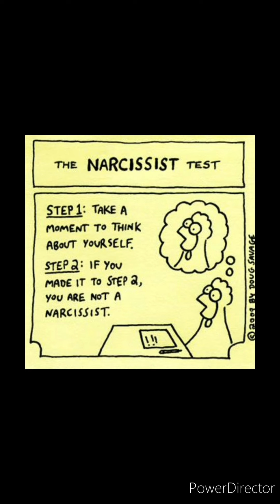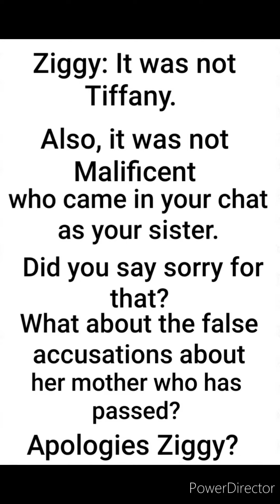Ziggy, Quit Exploiting, BULLYING & Blaming Others for it! And it wasn't TM!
⚠️Trigger Warning⚠️
Ziggy please:
Quit doxxing accusing and Exploiting people on youtube for clicks and views.
We see right through your manipulation tactics.  You've gone to far, once again.
You are not a victim- you are a victim maker!

⚠️Trigger Warning⚠️

If you or anyone you know is struggling, here is a list of resources in a by country list:

Also:
24/7 The U.S. Substance Abuse and Mental Health Services Administration (SAMHSA) has established a free, confidential information service: 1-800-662-HELP

All the information  in my videos is based on my  opinion and everything is Alleged and possible speculative.
everyone is innocent until proven guilty in a court of law.